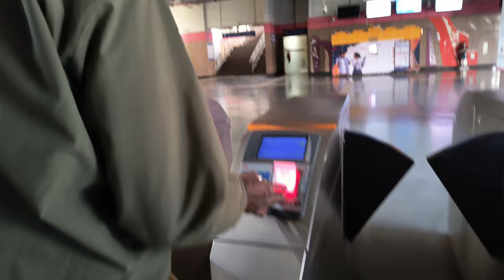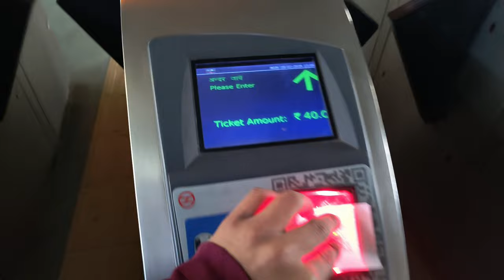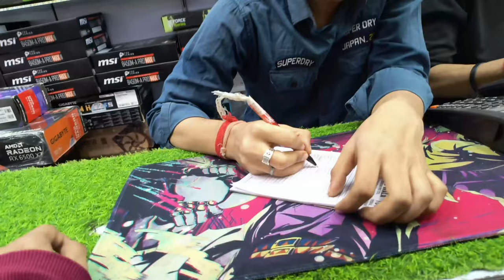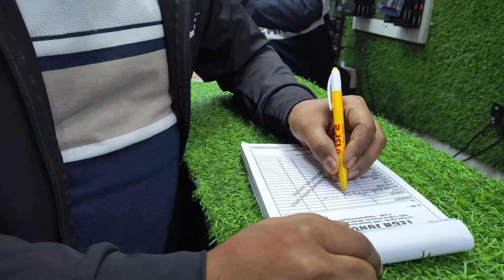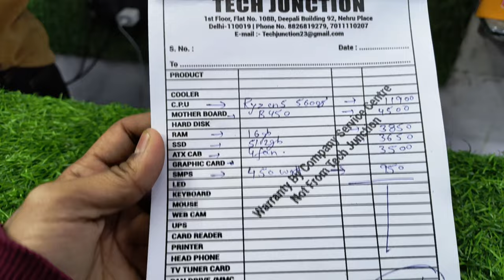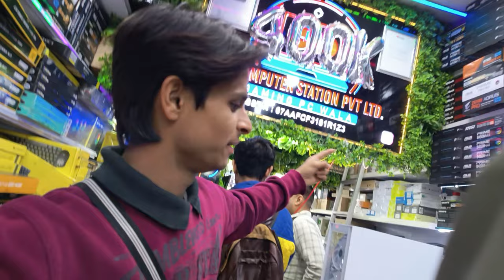MY FIRST GAMING PC BUILD || GAMING PC WALA || NEHRU PLACE BEST DEAL || JOCHII VLOGS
First Gaming And Editing Pc Build
From Famous Gaming Pc Wala Shop
in Nehru place Best Deal Mil gayi